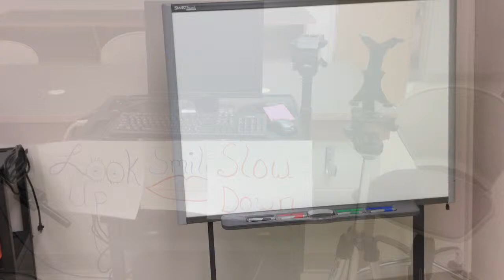Green Screen Commercial